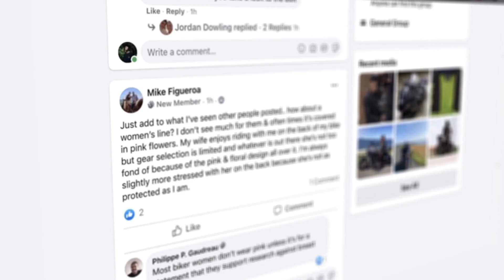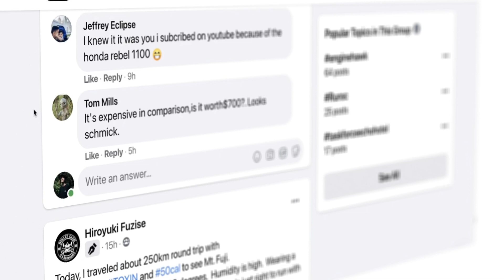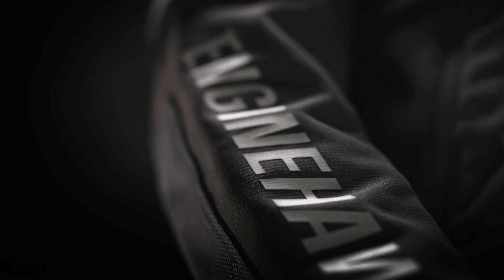The Next Chapter | On The Journey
It's here! Season 2 is all about development. Over the next 3 months, we'll be working with riders to get your input into the future of motorcycle gear. Designed by the people, for the people! 💪 Join us for Season 2 by following our social channels and getting involved in the conversation! Get ready!